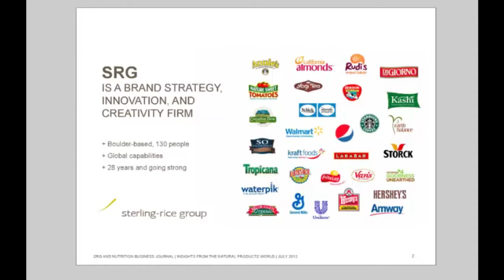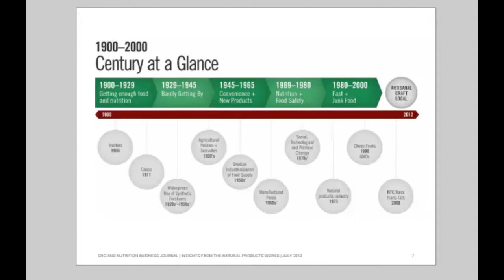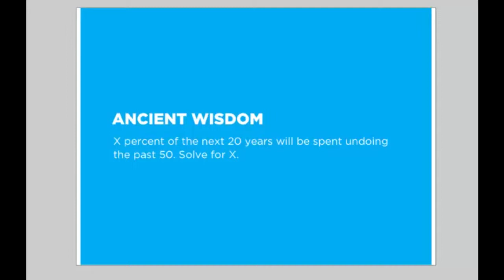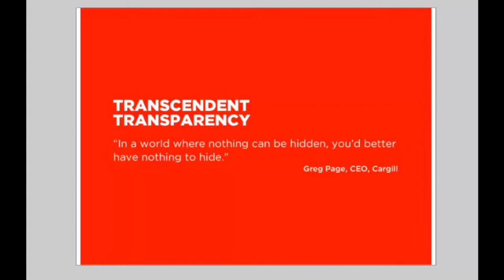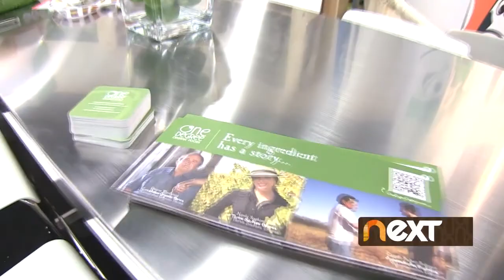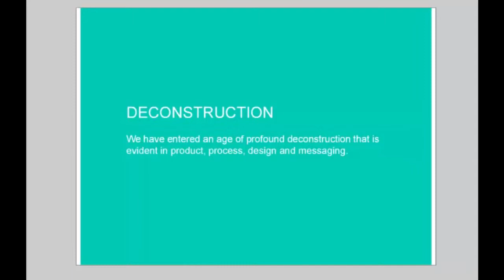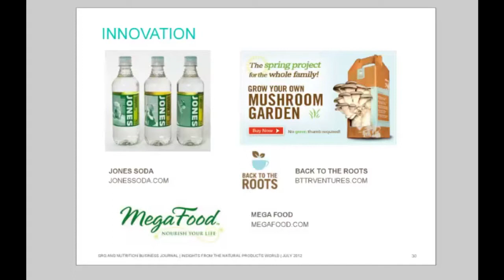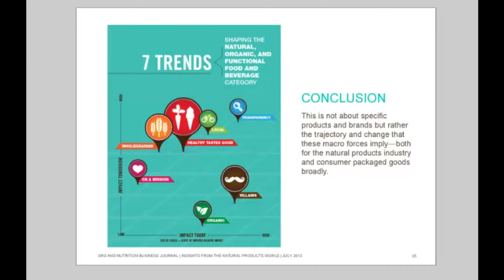July 19, 2012: Market Outlook and Strategy Update for CPGs and Entrepreneurs.mp4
Dynamic change in nutrition and health & wellness markets and ever-shifting strategic developments in the food, pharmaceutical and consumer packaged goods industry continue to change the competitive framework of the industry. NCN and Sterling-Rice present and discuss recent market statistics, transactions and the top trends in the nutrition and health & wellness industry.